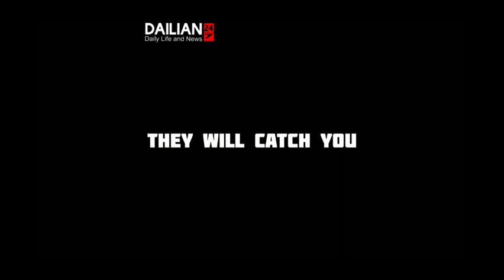Song For Hushpuppi- They will Catch you